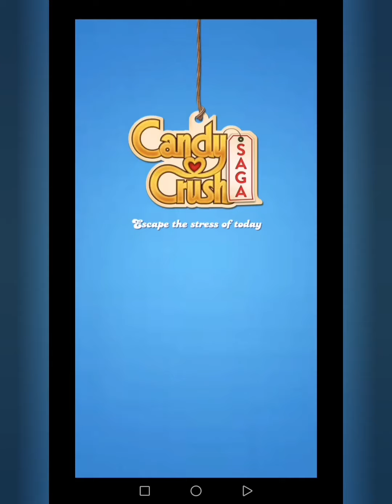candy crush | كاندي كروش